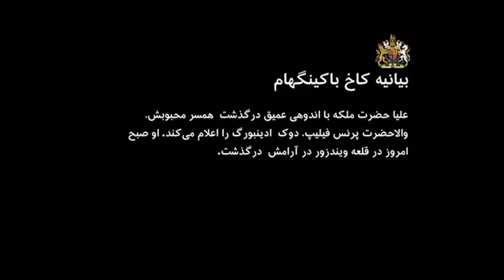BBC NEWS Persian disruption 2021